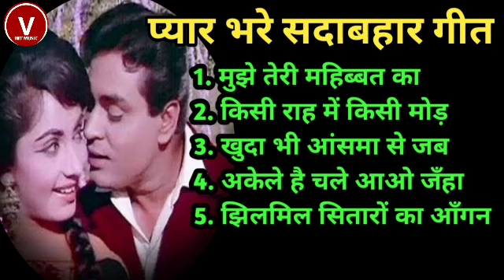Superhit Songs Of Lata Mangeshkar | Mohammad Rafi | Mahendra Kapoor | हिंदी पुराने गीत | OLD IS GOLD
Superhit Hindi Songs Of Melody Queen Lata Mangeshkar | लता मंगेशकर के सदाबहार गीत | Old is Gold

Lata Mangeshkar Superhit Hindi || लता मंगेशकर के सदाबहार हिन्दी गीत || Old is Gold || हिन्दी सदाबहार गीत

लता मंगेशकर के सदाबहार हिन्दी गीत Superhit Hindi Songs Of Melody Queen Lata Mangeshkar

Mujhe Teri Mohabbat Ka Shara Mil Gya Hota

Kisi Raah Mein Kisi Mod Par

Khuda Bhi Aasman Se Jab Jameen per Dekhta Hoga

Akele Hain Chale Aao Jahan Ho

Jhilmil Sitaron Ka Aangan Hoga

1. मुझे तेरी महोब्बत का
2. किसी राह में किसी मोड़
3. खुदा भी आंसमा से जब
4. अकेले है चले आओ जँहा
5. झिलमिल सितारों का आँगन